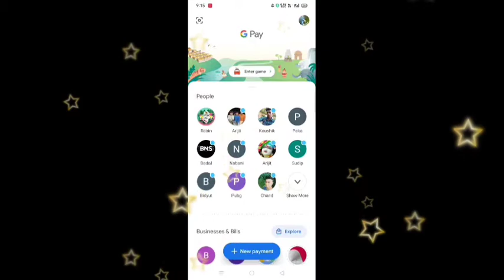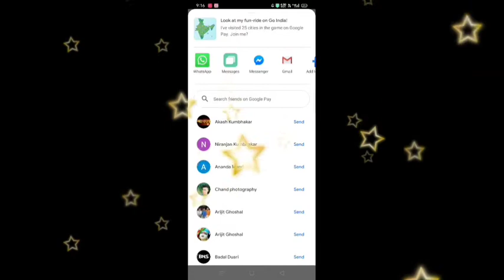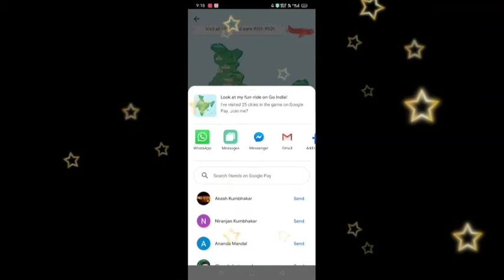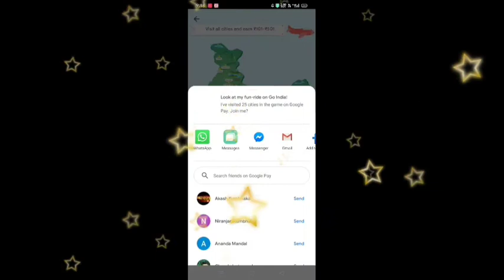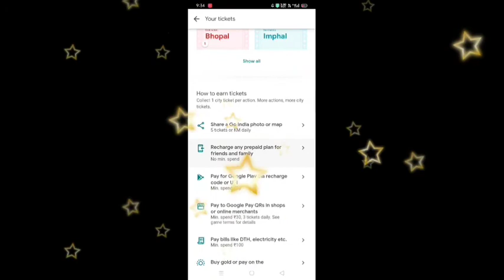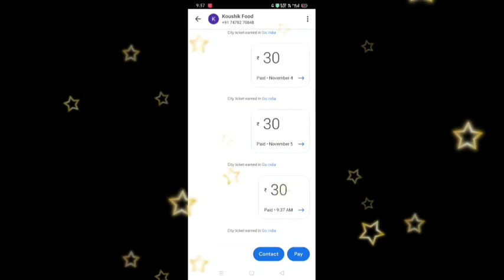How to collect Google pay ticketsgoa,gaya,nainital,baster,kochi in bengali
#কীভাবে গুগল পে তে আপনাৱা টিকিট সংগ্ৰ্হ কৱতে পাৱবেন_